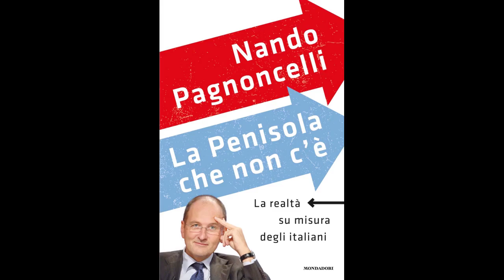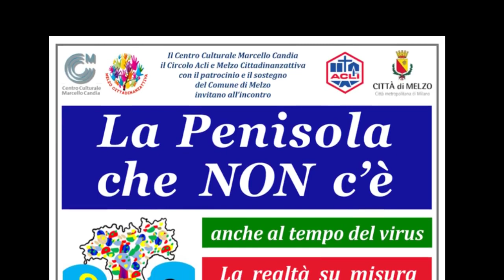Trailer La Penisola che non c'è.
La Penisola che non  c'è. Incontro con Nando Pagnoncelli. Melzo, Teatro Trivulzio, ore 21:00